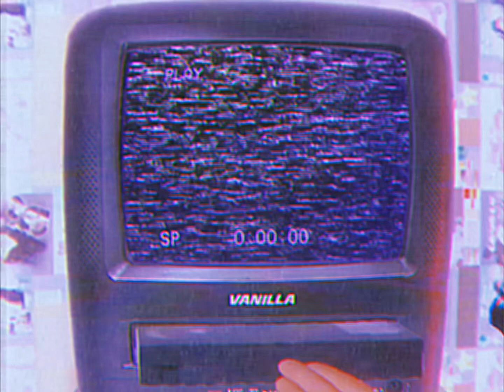Nothing’s gonna stop us now || Zepeto Music Video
Welcoming Zepeto users to the 80s!